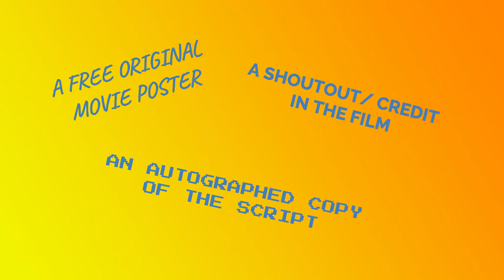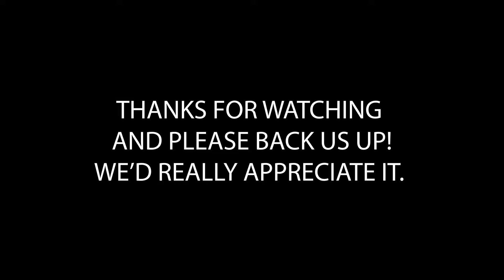Zack the Zombie - Indiegogo Campaign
This intro video is starring Taymar Walters (Writer and Producer) and Brendan O'Connor (Director)

Zack the Zombie is a short comedy about a socially awkward college dealing with his reckless zombie roommate and we need money to help make it. It would mean a lot to us and it well benefit the project greatly.